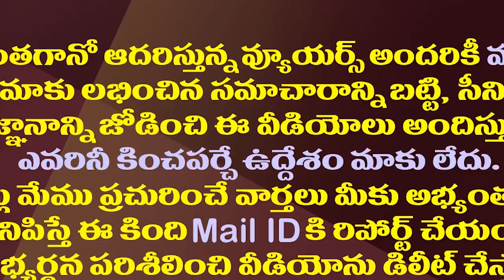టీడీపీ జనసేన పొత్తు..ముందుంది ముసళ్ల పండుగ| Tension Among Leaders With TDP Janasena Alliance